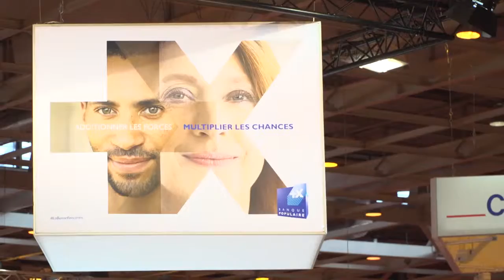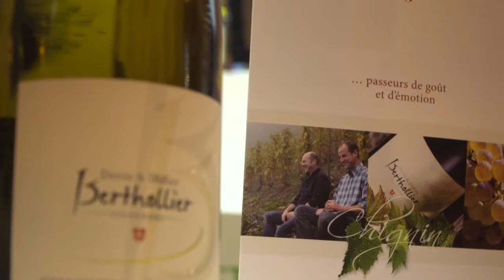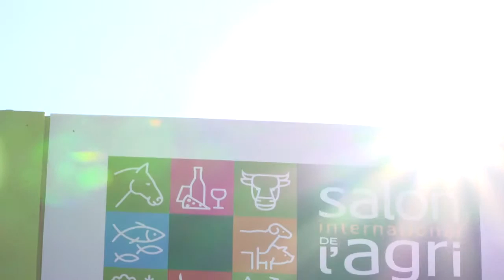Banque Populaire au salon de l’agriculture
Le Salon a permis de valoriser des clients Banque Populaire engagés dans l’agriculture durable. Ceux-ci ont présenté leurs produits et leurs démarches sur le stand, promouvant ainsi auprès des visiteurs une agriculture responsable, pérenne et rentable.
D’autres temps forts du stand Banque Populaire, comme la remise des Prix de la Fondation d’entreprise Rives de Paris ou celle du concours de photos en ligne « J’aime ma ferme ». Également présente, la « vache bleue » qui a, elle aussi, remporté un franc succès auprès des visiteurs petits et grands.